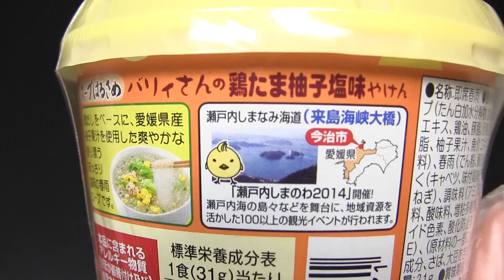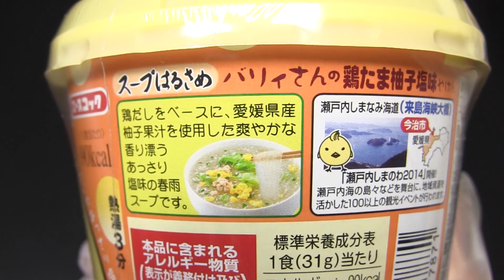エースコック スープはるさめ バリィさんの鶏たま柚子塩味やけん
エースコックの「スープはるさめ　バリィさんの鶏たま柚子塩味やけん」です。発売日は2014年4月21日。